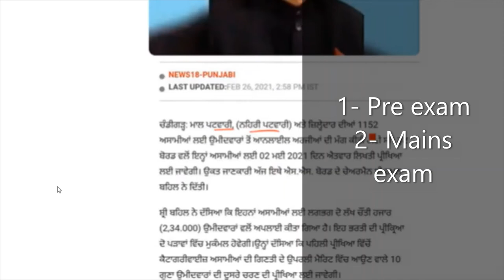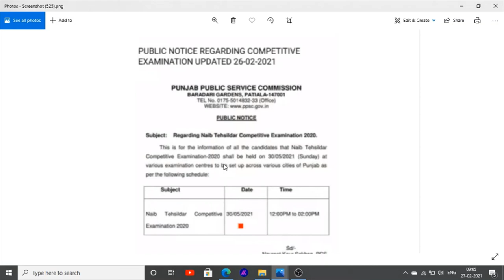Punjab patwari exam date Zaildar exam date Punjab Naib tehsildar exam date 2021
Hello Friends This is a Informative Channel and This Video is Full Information About latest update about naib tehsildar exam date announcement and punjab patwari exam date announcement and zilladar exam date in punjab patwari exam date announcement

Punjab Patwari Book
Naib tehsildar Book